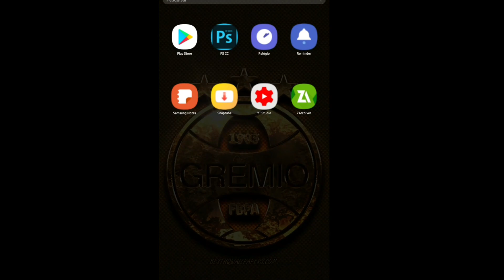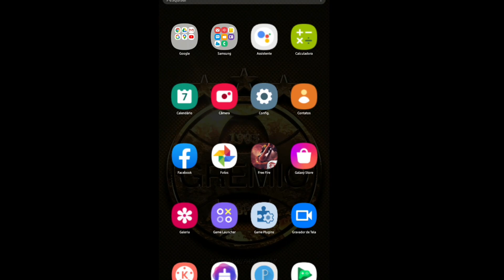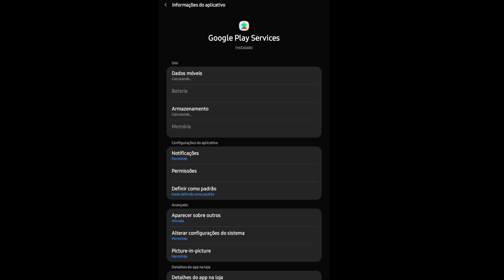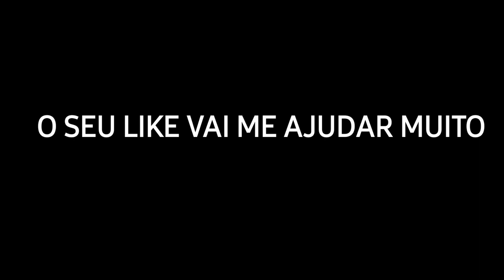COMO DEIXAR O A10 MAIS LISO PARA JOGAR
a10,dpi a10,a10 liso,galaxy a10,galaxy a 10,samsung a10,jms10mi17%,a10 samsung,galaxy a10 liso,galaxy a10 teste,galaxy a10 sem lags,samsung galaxy a10,galaxy a10 bateria,comprar galaxy a10,carregar galaxy a10,como tirar o lag do a10,bateria do galaxy a10,jogando free fire no a10,novo samsung galaxy a10,galaxy a10 free fire liso,galaxy a10 tecnoanalise,galaxy a10 tem bateria boa?,teste de bateria galaxy a10,galaxy a10 bateria de 3400mah,como fazer o a10 parar de travar,free fire,diamante grátis,calça angelical,codiguin